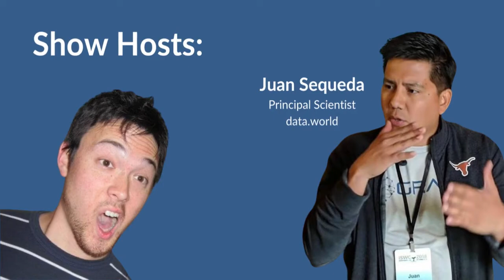Catalog and Cocktails #48:Knowledge Management and Data Management(Joe Hilger/Enterprise Knowledge)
We always talk about managing metadata and data...but what about managing knowledge? It has to be more than keeping a spreadsheet of a business glossary!

Join Tim, Juan, and Joe Hilger from Enterprise Knowledge for a conversation about how the data management and knowledge management communities need to unite in order to best manage your unstructured and structured data.

Other topics include:
How to best manage unstructured and structured data?
Taxonomies, Knowledge Graphs: how does it fit?
What is one piece of knowledge that you know NOW that you wish you knew when you were younger?

Catalog & Cocktails is a weekly data podcast, presented by data.world. It's your 30-minute elixir on the advancing and innovative world of data catalogs, metadata management, knowledge graphs, and more. Join podcast hosts and data nerds Juan Sequeda (Principal Scientist at data.world and Tim Gasper (Director of Product at data.world) to explore emerging topics and visionary leaders every week.

And if you like us, please be sure to leave us a rating and review on Apple Podcasts.

Episode 48: Knowledge is Power: Knowledge Management meets Data Management  (Joe Hilger)